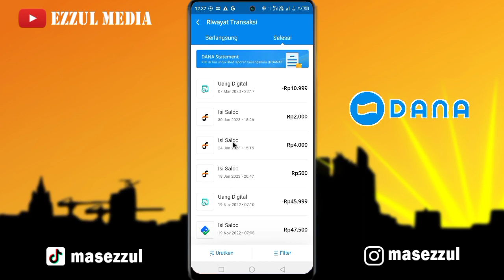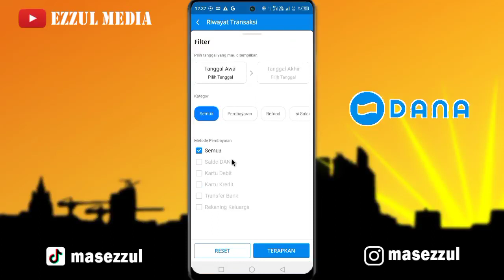Cara Menyembunyikan Riwayat Transaksi di DANA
Bagaimana cara menyembunyikan riwayat transaksi di dana? Mungkin sebagian kalian ada yang butuh menyembunyikan riwayat transaksi bisa coba cara ini.

KODE : A72594586
salam kreatif
Support Blog Kami

! Biar kalian tidak pernah ketinggalan tutorial terbaru berhubungan dengan tutorial DANA terbaru